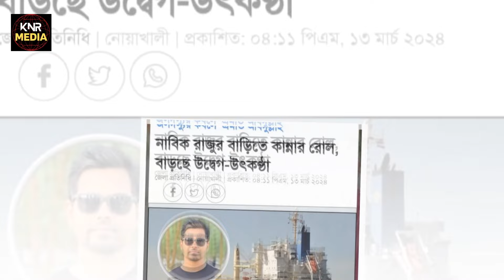বাংলাদেশী ২৩ নাবিকের ভাগ্যে কি রয়েছে? | সোমালিয়ার জলদস্যু | Bangladeshi Ship MV Abdullah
বাংলাদেশী ২৩ নাবিকের ভাগ্যে কি রয়েছে? | সোমালিয়ার জলদস্যু | Bangladeshi Ship MV Abdullah  | Pirates of Somalia | Bab-el-Mandeb | Indian Ocean |  | Bangladeshi Ship |